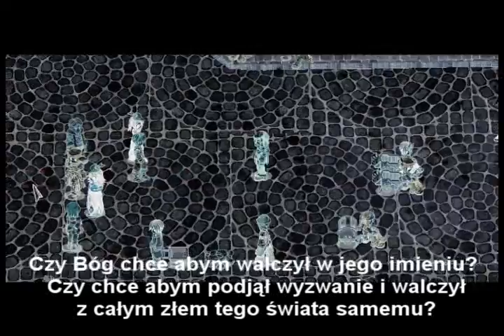TGW Recruiting :)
Rozpoczynam rekrutacje do wlasnej gildii na dkdr. Zobaczcie dlaczego^_- :D